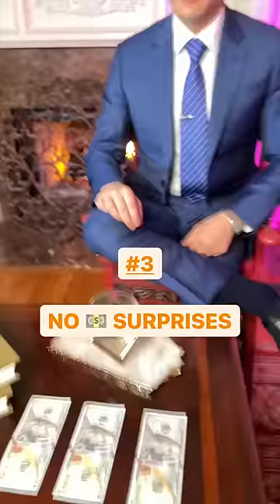TRICKS TO SPOT A GOOD LAWYER! @LawByMike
There are a lot of lawyers out there. And if you're looking to find the right one, it can be really hard. In this video I share some tricks and hacks that will help you spot a good lawyer!

- How to Spot a Good Lawyer in 5 Seconds